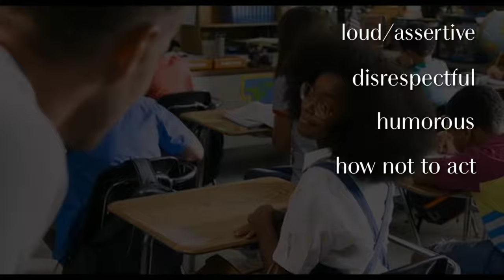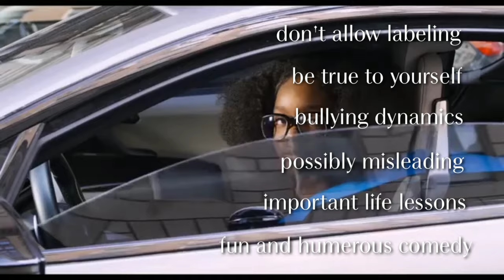Little 2019 - Movie Review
Check out the Little trailer & preview starring  Marsai Martin, Regina Hall, Issa Rae and more!

Want to be notified of all the latest movie reviews?